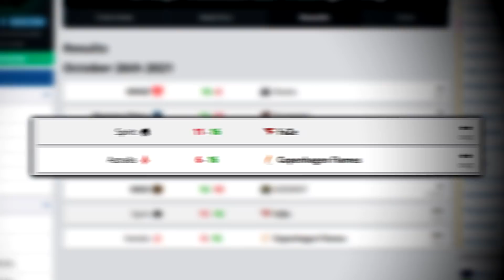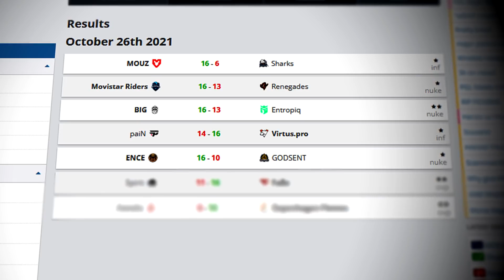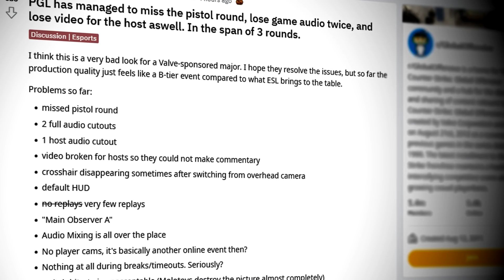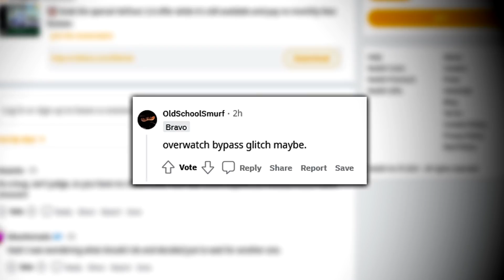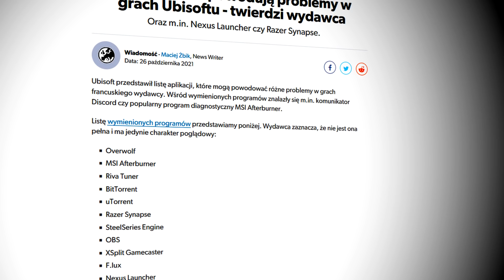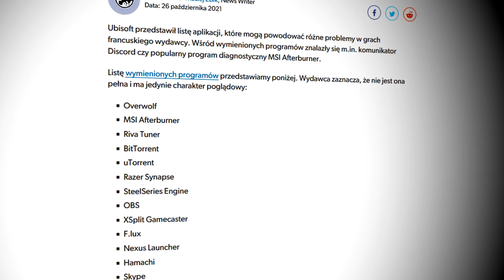NAJWIĘKSZY TURNIEJ TEGO ROKU W CS:GO! 🔥 CS:GO POWRACA NA SZCZYT! DZIWNY BŁĄD W DWÓCH TRYBACH CS:GO!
Wstęp - 0:00​​
Największy turniej tego roku w CS:GO! - 0:16
Kilka problemów na PGL Major Stockholm! - 1:48
CS:GO powraca na szczyt! Będzie tylko lepiej? - 2:54
Dziwne błędy na dwóch trybach CS:GO! - 3:23
Strefa Transferowa - 4:25
Strefa Gamingu - 4:37
Zagranie Dnia - 5:09
Zakończenie - 6:02